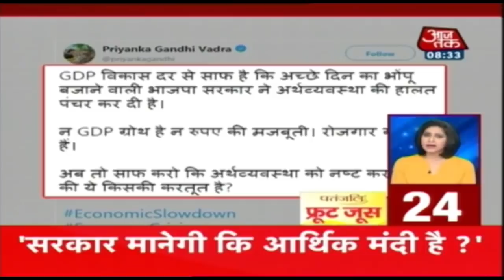देश-दुनिया की हर खबर का अपडेट| Nonstop 100 | September 2, 2019